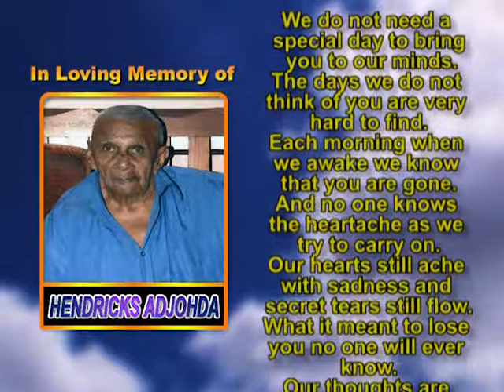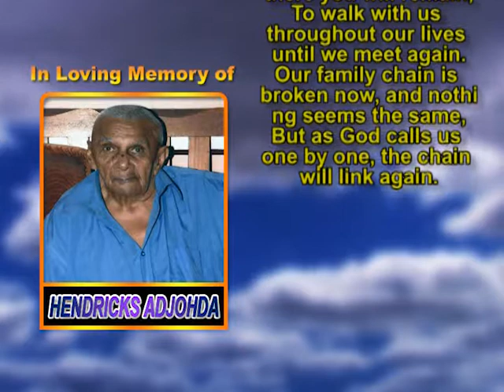Hendricks Adjodha memorial